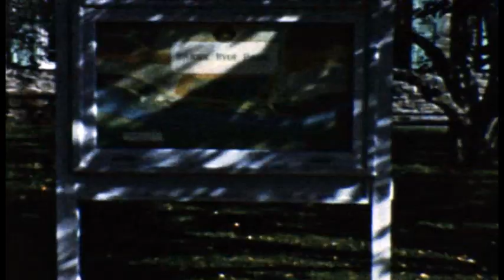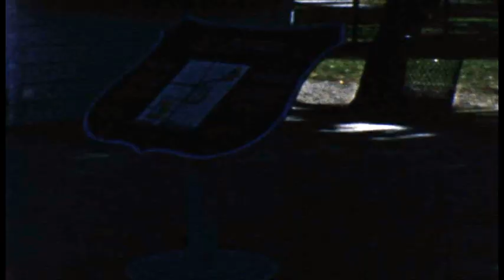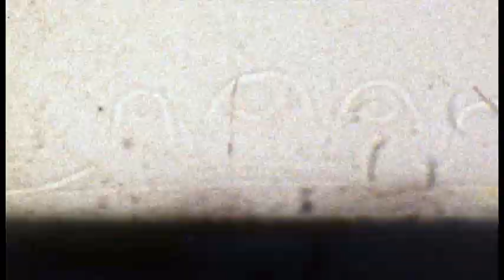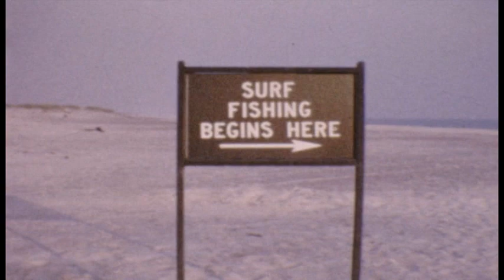Johnson Family Home Movies 1954 - 1965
Converted 8 mm film of Mildred and Joseph Johnson's home movies.  The blue timestamp links below will help you navigate easily. Enjoy, and Merry Christmas 2021!

Timestamps:

1954 – Paul in Rockville Center, Walnut Street with Richard Burdette  (00:00 – 03:14)
1954 – Trip Upstate – Gertie’s, stop at Hyde Park  (03:15 – 07:12)
1954 – Christmas in Mother’s apartment  (07:13 – 10:54)
1955 – Paul and Joseph washing the car  (10:55 – 11:53)
1955 – Fitzpatrick’s new house  (11:54 – 12:27)
1955 – Easter and the zoo (12:28 – 14:29)
1955 – Joseph’s graduation (15:12 – 15:28)
1955 – Joseph and Paul at Montauk Beach  (15:29 – 16:59)
1955 – Ruth’s wedding (17:00 – 18:13)
Fall 1995 – Mrs. Druhan and Cathy Dix  (18:14 – 18:49)
1955 – Mark’s first Christmas  (18:50 – 21:53)
1955 – Mark at 3 ½, 4 months (21:54 – 22:27)

1956 – Visiting the Fitzpatricks.  Brian is 4 months, Mark is 7 months  (22:34 – 25:37)
1956 – Mom and Dad’s visit, May 1-3  (25:48 – 29:45)
1956 – Paul and Mark in Hempstead Lake State Park, Johnson’s at the beach  (29:46 – 32:46)
1956 – Paul, Steven, Mary Ellen in the pool (32:47 – 34:04)
1956 – Paul, Steven, Mark in the pool  (34:21 – 36:16)
1956 – Mark’s 1st Birthday  (36:17 – 38:11)
1956 – Christmas and sledding in front of the new house  (38:29 – 42:26)
(Mark’s 1st birthday and Christmas/sledding repeats from 42:27 – 49:25)

1957 – Winter – sledding, snowball fights  (49:26 – 54:04)
1957 – Easter and Matthew’s Christening (54:05 – 57:18)
June 1957 – Richard Mongiello’s 4th birthday party  (57:19 – 58:04)
July 1957 – Fence raising between houses  (58:16 – 1:00:12)
1957 – Paul and Mark at Massapequa Zoo  (1:00:14 – 1:02:08)
May 1958 – Paul’s 5th birthday, the McDermotts and Fitzpatricks visit  (1:02:09 – 1:06:26)
August 1958 – Matthew on the sidewalk (1:06:27 – 1:07:12)
August 1958 – Heide’s puppies and boys in the pool (1:07:13 – 1:10:59)

January 1959 – Paul, Mark and Arthur ice skating  (1:11:00 – 1:13:17)
1959 – Boys, Heide and Grandpa playing in the snow  (1:13:18 – 1:15:39)
July 1959 – Fireman’s Parade  (1:15:43 – 1:17:48)
July 1959 – Jack and Marge’s visit with Stephen, Jones Beach with Neil Krost  (1:17:49 – 1:19:53)
August 1959 – Catskill Game Farm  (1:19:54 – 1:21:59)
September 1959 – Mark’s 4th birthday  (1:22:00 – 1:24:07)
December 1959 – Christmas and visit by the Fitzpatricks  (1:24:08 – 1:27:41)

1960 – Easter  - Mark and Matthew, baby chicks next door and egg hunt  (1:27:42 – 1:32:02)
May 1961 – Picnic at Bethpage with the Fitzpatricks (Helen 11 weeks)  (1:32:03 – 1:34:55)
June 1961 – Kids, Helen, rose bush in the yard, Paul and Joseph play catch  (1:34:56 – 1:36:43)
1961 – July 4th fireworks  (1:36:44 – 1:39:06)
September 1961 – Mark’s new bike, Joseph and friends play baseball (1:39:07 – 1:41:29)
1962 – Sledding at Bethpage  (1:41:31 – 1:42:44)
1962 – Golf practice with Joseph and kids in the backyard  (1:42:45 – 1:47:40)
July 1962 – First season with the big pool, Joseph does a dive  (1:47:41 – 1:49:16)
1962 – Paul jumping off a dock  (1:49:17 – 1:49:42)

1963 – Helen in the woods  (1:49:43 – 1:50:35)
April 1963 – Paul’s confirmation  (1:50:36 – 1:51:31)
1963 – Helen on the swing, Richard and his dog Misty  (1:52:32 – 1:52:44)
1963 – Helen at the piano  (1:52:45 – 1:53:10)
1963 – Boys rollerskating, somebody’s christening (1:53:11 – 1:54:02)
1963 – Joseph and kids in the yard with two dogs  (1:54:03 – 1:55:37)
1963 – Easter egg hunt with Grandpa (1:55:36 – 1:57:55)
1964 – Presidential Candidate Johnson Motorcade  (1:57:56 – 1:58:23)
November 1964 – Jones Beach  (1:58:24 – 1:59:45)
1965 – Easter egg hunt  (1:59:46 – 2:00:39)
1965 – Kids playing in the backyard, Paul in sunglasses (2:00:40 – 2:01:48)